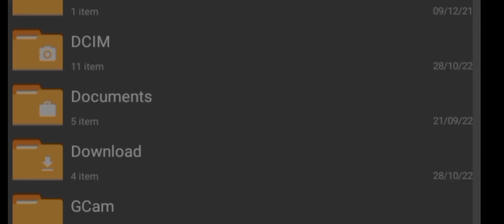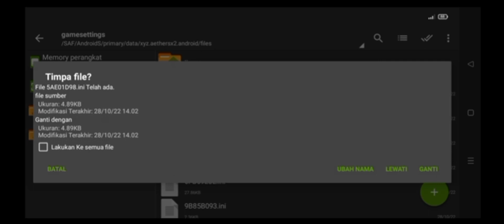CONFIG SETTING AETHERSX2 MAX PAYNE 2 MEDIATEK HELIO G85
Device :
Ram 4/64